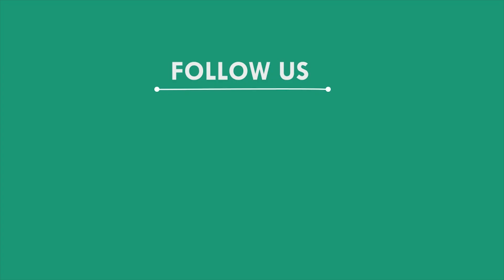ଜାତିର ପିତା ମହାତ୍ମା ଗାନ୍ଧୀଙ୍କ ଜନ୍ମଜୟନ୍ତୀ ପାଳିତ, ମୟୁରଭଞ୍ଜ